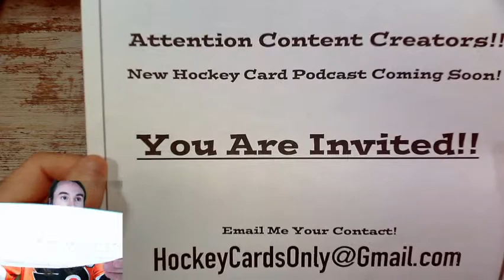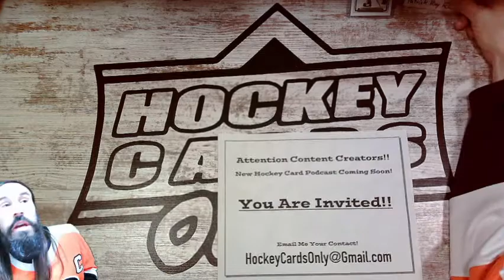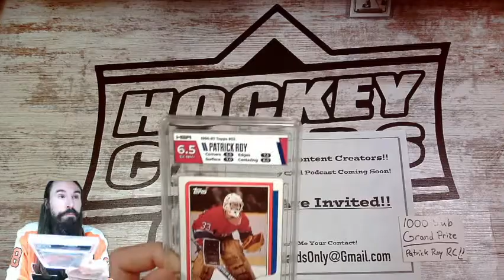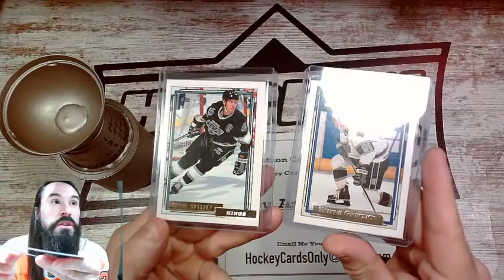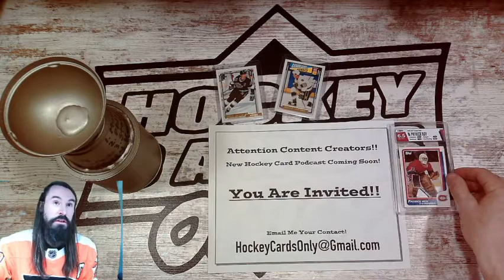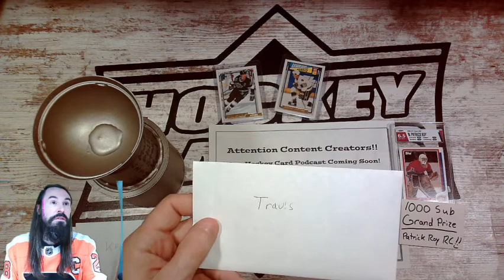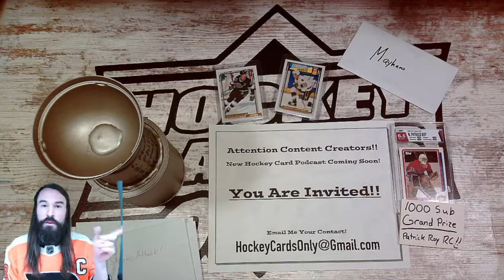WHISTLE! PENALTY! TOO MANY MEN ON THE ICE! Your Hockey Card Podcast! You Are Invited!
Whats up Hockey Card Fans!
I am building a weekly podcast and YOU ARE INVITED!